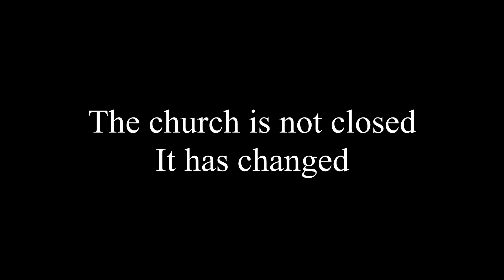Compline Day 53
A service of compline (night prayer) from Okehampton Parish Church. A reading, a thought and some prayers in the Celtic tradition designed to be watched just before sleep